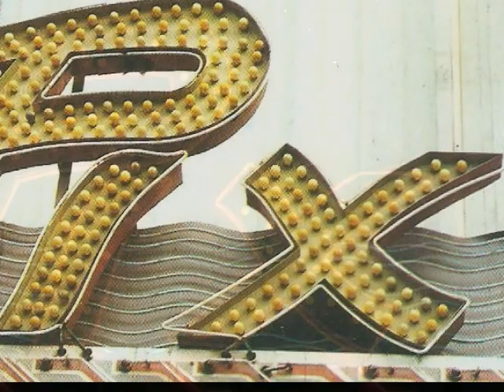Hollywood Blvd's Pix / Fonda Theater Sign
Slideshow using pictures I picked up at a house sale in a folder of movie theater sign photos. Located at 6126 Hollywood Blvd. in Los Angeles Ca. This spot has also been known as the Music Box, Guild and Fox theaters. The sound is from a defunkt web site of free sound loops. Created with Microsoft Photo Story 3